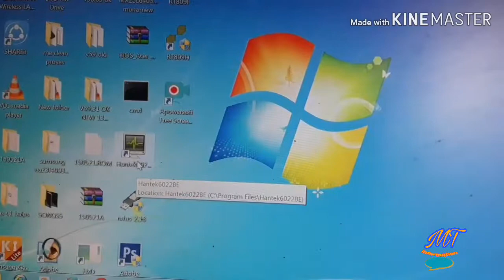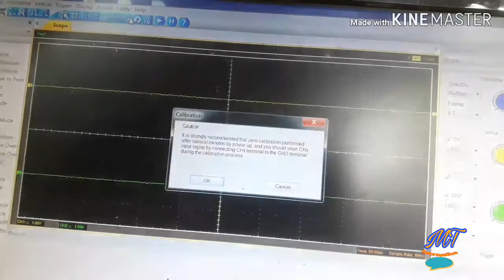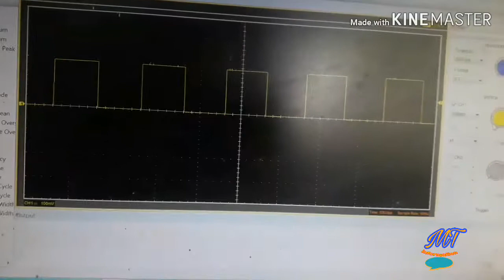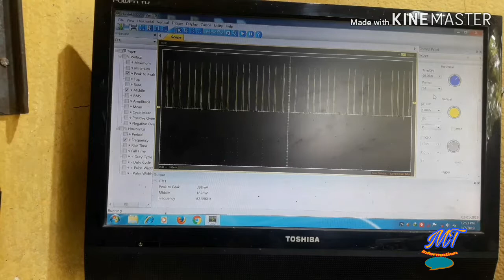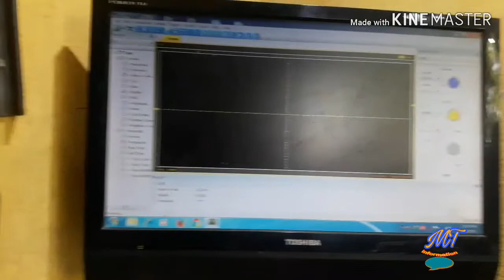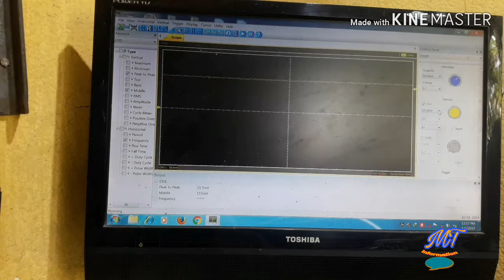How to use occiliscope in hindi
Hantek 6022be occiliscope use kyse karen